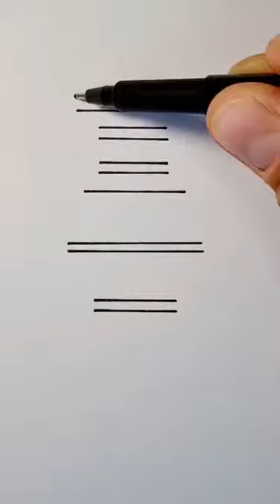Vẽ cái ghế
Bé có muốn vẽ được cái ghế ngồi ăn cơm nhà mình không, nếu muốn hãy xem video này nhé.